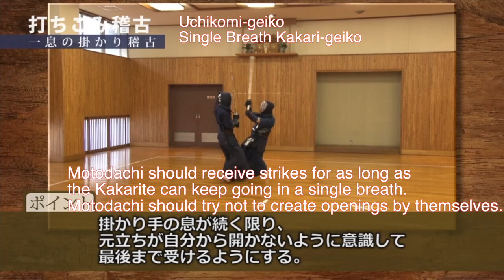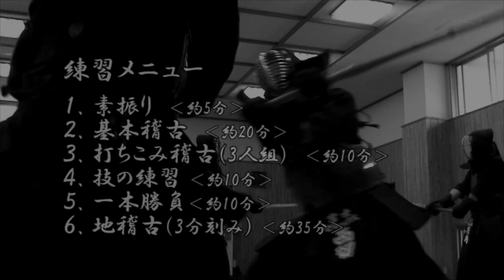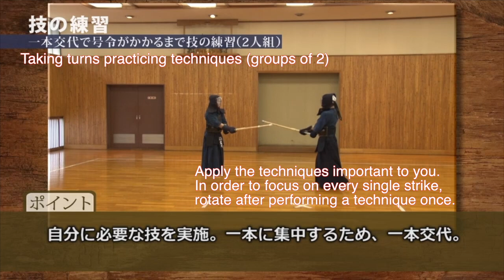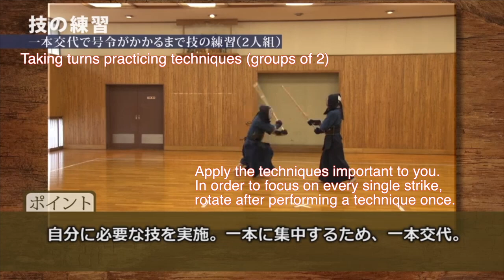Fuji Xerox: Getting the Most Out of Practice (2/2) | 富士ゼロックス剣道部の短期集中稽古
【ENGLISH SUBTITLES AVAILABLE IN SETTINGS】

Good news for us civilian Kenshi who are stuck in the rut of always training with people at our own level. Please try this effective training method together with your comrades. The well-known FUJIFILM Business Innovation (Fuji Xerox) Kendo Club trains only two hours a week. Their training is packed with exercises designed to mimic a real match. We will disclose their entire regimen. Results guaranteed!

How to balance work and kendo, the top corporate business swordsmen explain

*If you register as a member, you will be able to access over 250 articles on kendo, including training methods of 8th Dan Sensei and interviews with famous practitioners.

*The latest article release info is distributed every Monday.